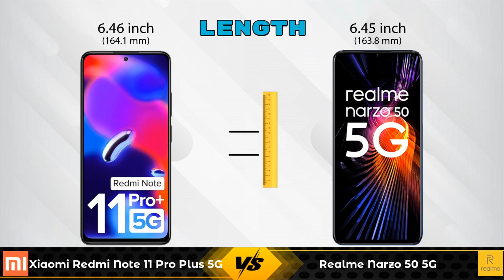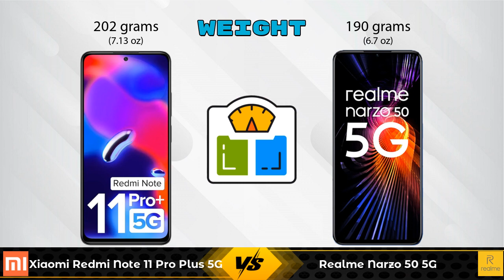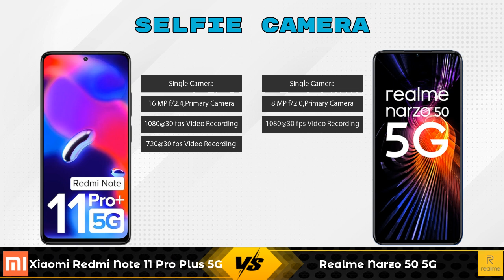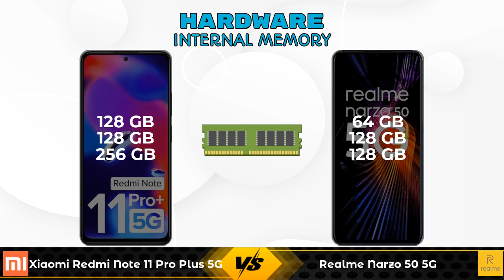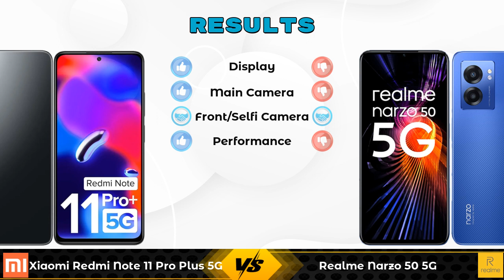Xiaomi Redmi Note 11 Pro Plus 5G Vs Realme Narzo 50 5G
In this Video we are Comparing Xiaomi Redmi Note 11 Pro Plus 5G Vs Realme Narzo 50 5G with [Full Specifications].

Variant Details:
6 GB / 128 GB - 20999
8 GB / 256 GB - 24999 (Amazon)
8 GB / 128 GB - 22999 (Amazon)

Variant Details:
4 GB / 64 GB - 15999
4 GB / 128 GB - 16999 (Amazon)
6 GB / 128 GB - 17999 (Amazon)

Xiaomi Redmi Note 11 Pro Plus 5G Vs Realme Narzo 50 5G full specifications
Realme Narzo 50 5G Vs Xiaomi Redmi Note 11 Pro Plus 5G full specifications
Xiaomi Redmi Note 11 Pro Plus 5G Vs Realme Narzo 50 5G comparison
Realme Narzo 50 5G Vs Xiaomi Redmi Note 11 Pro Plus 5G comparison